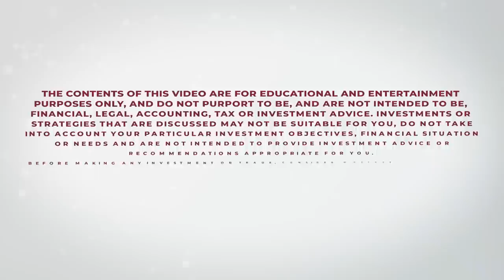Mohnish Pabrai's Talk with UNC Kenan-Flagler School's Investment Management Club on Dec 5, 2022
Mohnish Pabrai's Talk with UNC Kenan-Flagler Business School’s Investment Management Club on Dec 05, 2022

00:00:00      Introduction
00:05:38      Selecting an investing manager
00:08:55      Rain Industries
00:11:53      You need a rope to get out of deep wells
00:14:25      Investing in Türkiye
00:18:25      Active vs passive investing
00:24:11      Reysas
00:26:42      Let fundamentals instruct us, not stock price
00:29:39      Pre-Investment checklist
00:31:19      IBM
00:36:06      Alternative investments
00:39:00      Due diligence in emerging markets
00:42:10      Approach to philanthropy
00:46:26      Value vs. Growth investing